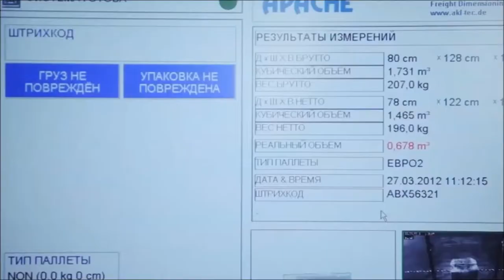ABX Terminal - APACHE Laser scanning system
To continue our story about the ABXTerminal customs warehouse‬, we gladly present our special modern warehouse equipment, of which we are especially proud. ‬

Today we will start with a laser measurement system, and then will continue presenting every unit separately.

So, what is a laser measurement system?

All freights accepted at the warehouse pass via a high-accuracy measurement complex, which allows for the simultaneous measuring of weight, size, as well as real and cubic volumes of the freight, which is indispensable for efficiently placing the freight in a vehicle during loading.

Features:

- Measuring system with resolution of ± 20 mm in length and width and ± 10 mm in height. Standard configurations allow measurements from 0.01 m3 to 2.5 x 2.5 x 2.8 meters with accuracy up to 0.5 cm.

- Scanning system fixes cargo in three dimensions without special illumination or contact.

- Embedded photographic camera automatically takes a photo, and parameters are displayed directly on the photo for convenience.

ABX TERMINAL
4 Uriekstes str., Riga, LV-1005, Latvia
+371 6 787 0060